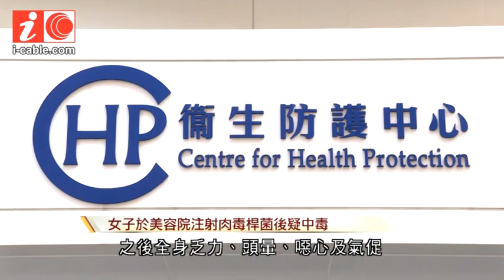女子注射肉毒桿菌後疑中毒 11.02（粵）